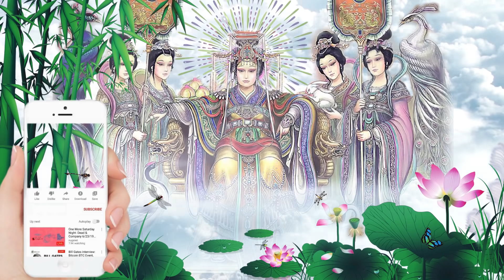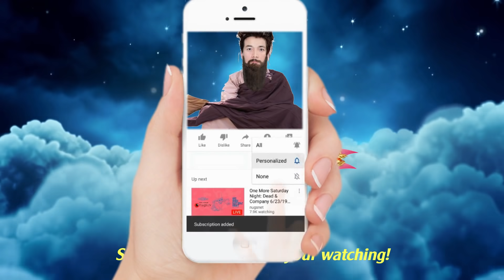ĐỊA MẪU CHƠN KINH phổ thành Thơ do các Ca sĩ, Nghệ sĩ thực hiện - RẤT HAY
ĐỊA MẪU CHƠN KINH 'Phổ Thành Thơ' do các Ca sĩ, Nghệ sĩ thực hiện - RẤT HAY | Hãy Nghe để Ngộ Tuệ Ngộ Tâm, cuộc đời thanh thản, tốt đẹp.
Cùng nhau CHIA SẼ bòn duyên phước,
Nam Mô Phật Mẫu Diêu Trì Cảm Ứng Chứng Minh;

Không thể!